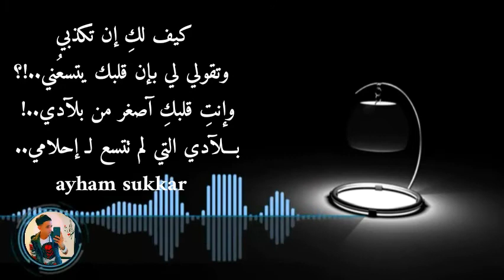كيف لكِ إن تكذبي وتقولي لي بإن قلبك يتسعني وإنتِ قلبك اصغر من بلادي بلادي التي لم تتسع لـ إحلامي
كيف لكِ إن تكذبي
 وتقولي لي بإن قلبك يتسعُني..!؟
وإنتِ قلبكِ آصغر من بلآدي..!
بـــلآدي التي لم تتسع لـ إحلامي